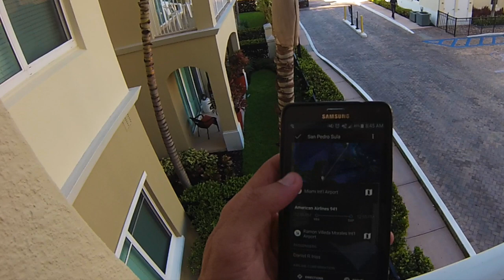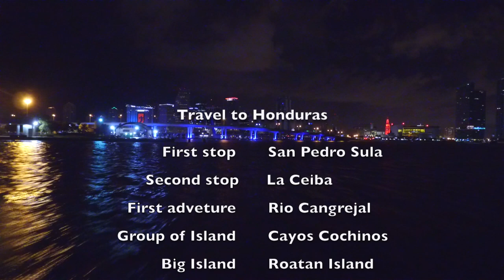TRAVEL HONDURAS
My adventure to Honduras. This beautiful country has everything to offer a traveler.